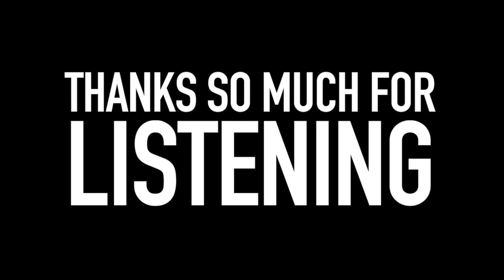UNBELIEVABLE FEATS BY VEGAN ULTRA ATHLETE | ABDULLAH ZEINAB | THE CARBSTRONG CAST | EP13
How to push your self beyond your limits, while opposing animal cruelty at the same time.